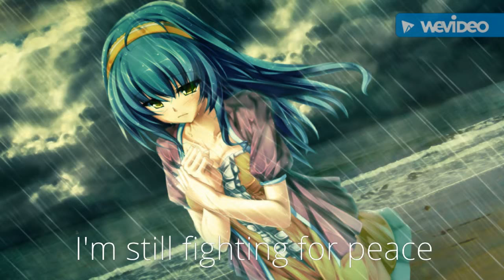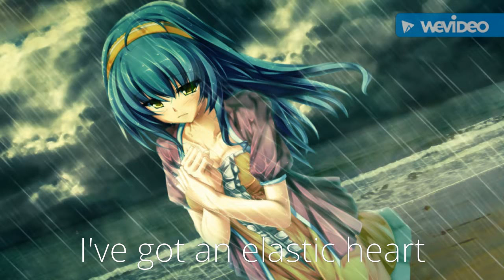Nightcore - Elastic Heart (Lyrics)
Hope u liked it. Well if u want to

Any song suggestions put in the comments below